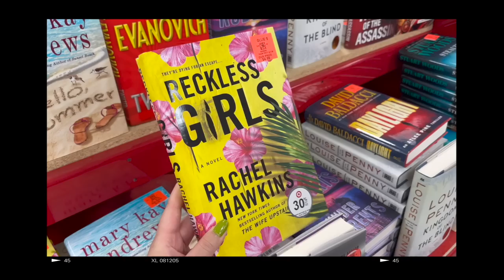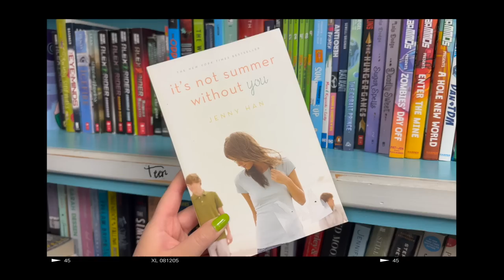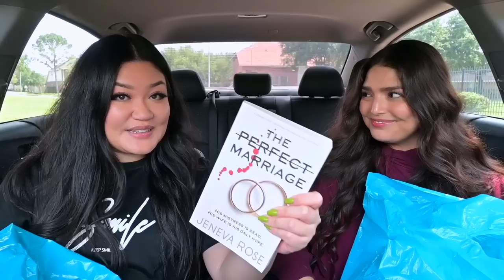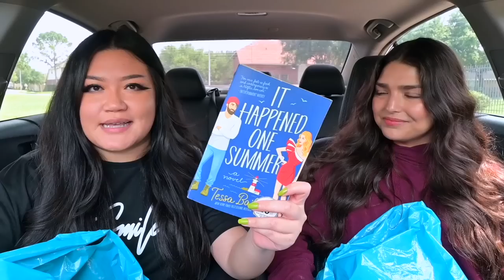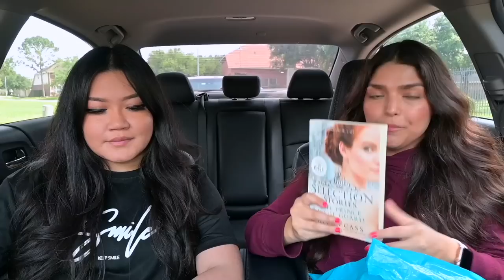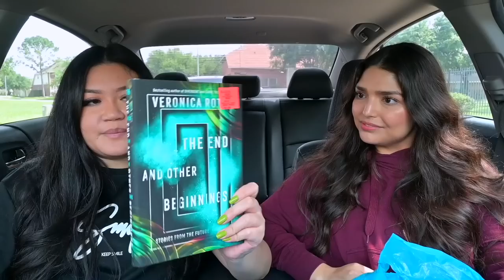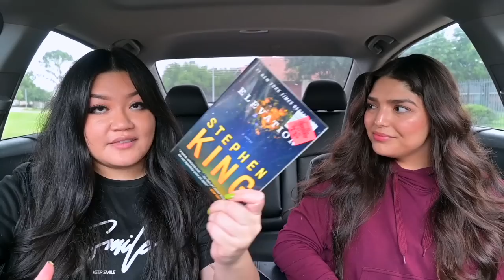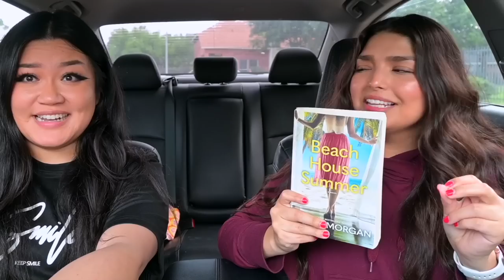full day of book thrifting, huge book haul, ollie's discount store, resale shops, thrifting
Another full day of book thrifting! We went to a new Ollie's Discount location as well as some local resale stores and ended up with a HUGE book haul along with some other fun thrifted items!
Don't forget our May Reading Sprint will be Live here on YouTube on Sunday May 21st at 6pm cst! Come out to read/ chat with us!!

📖 If you’re not part of our Literal Besties Bookclub already, make sure to join to read Daisy Darker with us this month!

Personal Accounts
Lauren's

-BookOutlet:
Save $5 off your first order of $25+